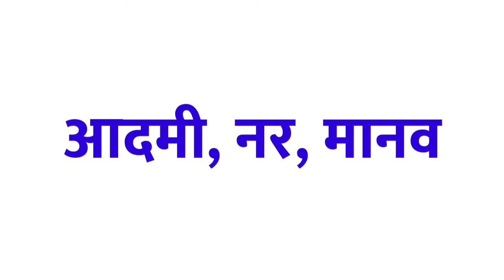मनुष्य ka samanarthi shabd | मनुष्य ka paryayvachi शब्द | समानार्थी | पर्यायवाची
1 :- मनुष्य ka samanarthi
2 :- मनुष्य ka samanarthi shabd
3 :- मनुष्य समानार्थी शब्द काय आहे
4 :- मनुष्य ka samanarthi sabda kaya ahe
5 :-  मनुष्य ka samanarthi shabd kya hota hai
6 :- मनुष्य ka samanarthi shabd kya hai
7 :- मनुष्य ka samanarthi kya hota hai
8 :- मनुष्य का समानार्थी
9 :- मनुष्य का समानार्थी शब्द
10 :- मनुष्य का समानार्थी शब्द क्या होता है
11 :- मनुष्य का पर्यायवाची शब्द
12 :- मनुष्य का पर्यायवाची शब्द क्या होता है
13 :- मनुष्य ka paryayvachi shabd